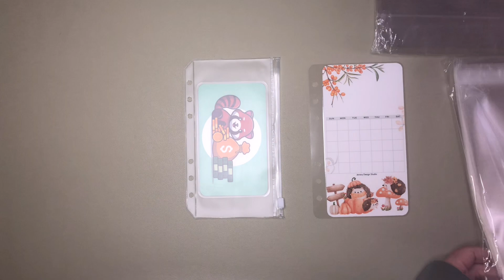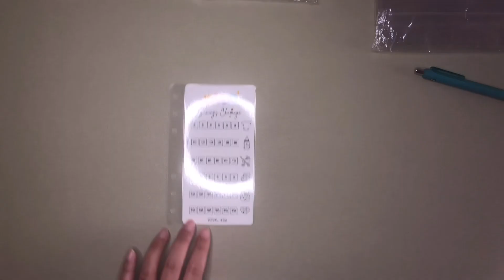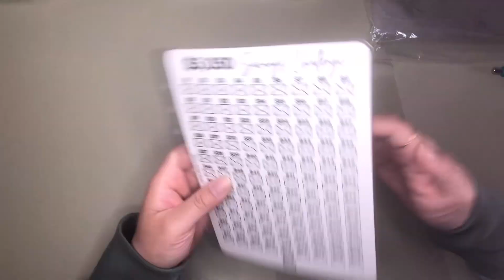Packing Orders | Savings Challenges for Cash Stuffing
Today I am packing a few orders that I completed from over the weekend.

Cash stuffing is a great way to make sure you are living within your means especially if you goal is to be debt free, track your spending closely, and simply to save money.
This method has been a great motivator for me. I am able to see the amount that I save grow little by little. Also, most of my spending is cashless recently so all the cash I get, I stuff them into my savings challenges. Out of sight, out of mind.